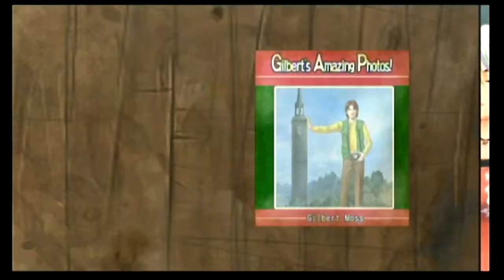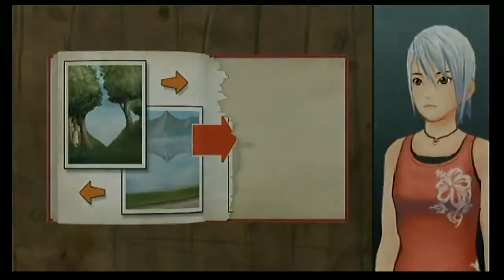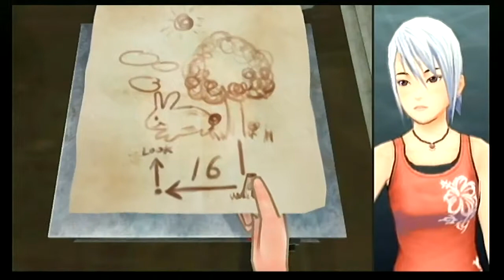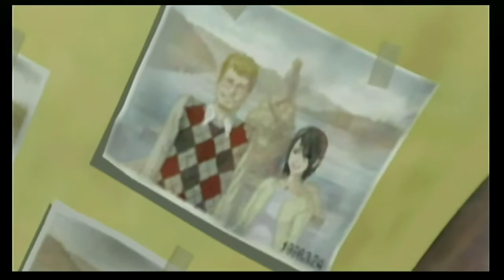Another Code R les portes de la mémoire #6 Le trésor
L'aventure continue tandis que le mystère grandit.